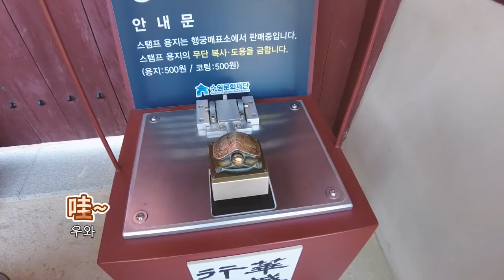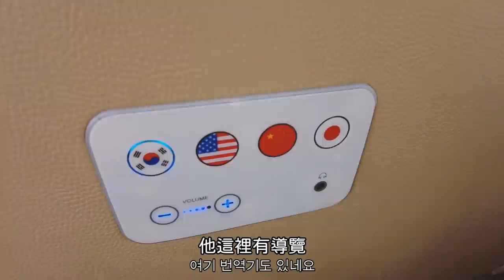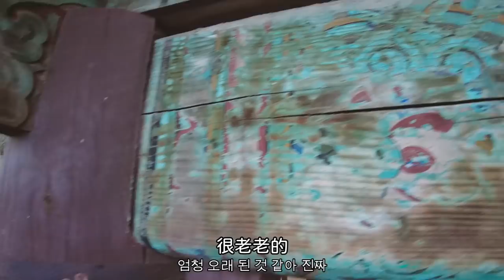水原華城行宮 體驗韓服當皇后娘娘 還能搭熱氣球看百萬夜景｜LEELI這一家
說到體驗韓服最先想到首爾的景福宮
在只離首爾一個小時的車程
水原華城行宮的韓服體驗也是個很棒的選擇
可搭配華城周圍的特色景點
安排一天古色古香的小旅行